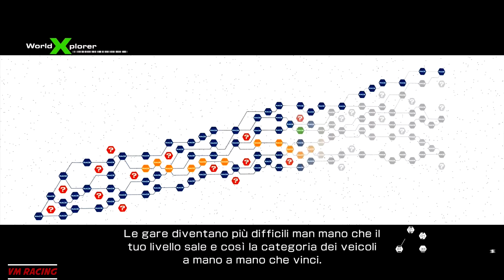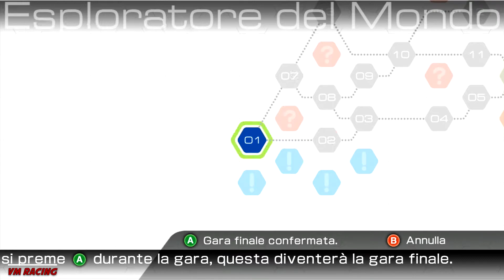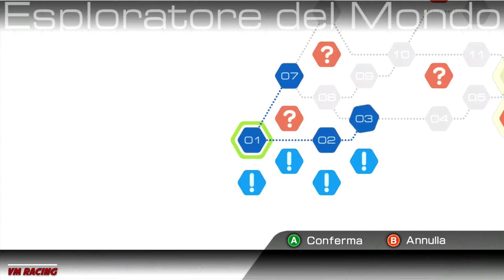Ridge Racer 6 #1 \ Game 15 years after its release (Race 01-02-07) \ Gameplay in 2020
This channel is focused on the world of virtual racing, from the most simulative ones, to arcade racing games.
The videos are edited by me, and have no commentary, but only the sound of the bulls that we are going to drive.

Do you want to board?
Welcome to VM Racing Academy